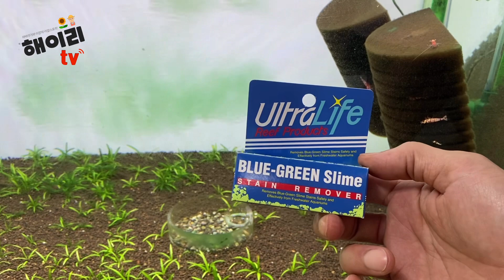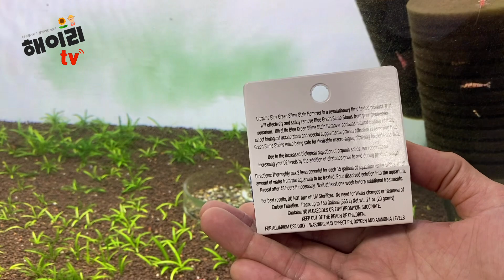시아노 박테리아 제거제 실사용 후기!! 직접 구입해서 사용해 본 결과??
수조의 미관을 해치고 냄새도 별로인 시아노 박테리아
물속에 상존하는 존재이지만 폭번은 우리의 맘을 해치죠...ㅎ
시아노 박테리아 제거제 실사용 후기입니다~^^